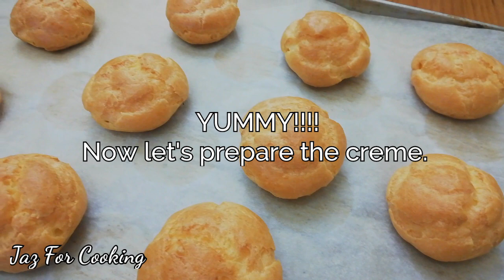CREAM PUFF | Choux Cream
When I first tasted the Japanese Cream Puff from the famous bakery 'Beard Papa' in Japan,  I fell in love with it. I thought it was difficult to make a perfect one, until I tried it.

So here's the recipe for you :

Batter
2 large eggs beaten
60g unsalted butter
60g sifted cake flour
100ml water

Pastry Cream
4 egg yolks
400ml milk
100g granulated sugar
2tsp Vanilla
2tbsp cake flour mixed with 2tbsp corn startch
100ml whipping cream